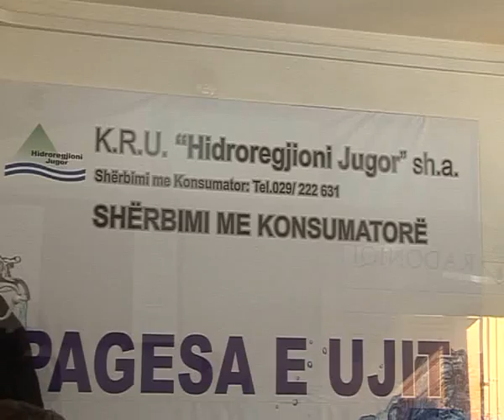11 nnetor 2016 HIDROREGJIONI JUGOR APELON TE BANORËT E DOBERDELANIT QË MOS TA PËRDORIN UJIN PËR PIJE